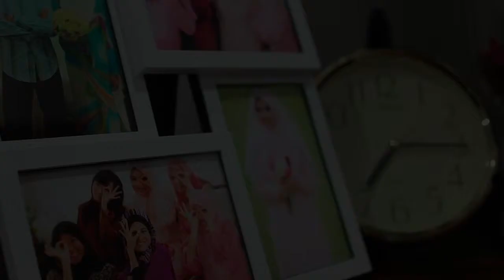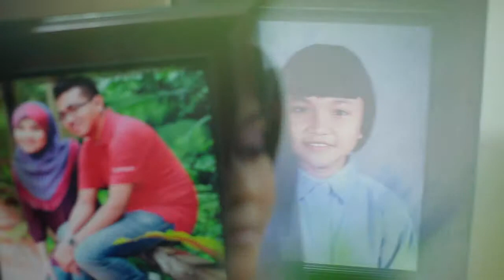Wedding Solemnization Muzamer & Durah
Date: 24 September 2011
Location : Bandar Baru Bangi, Selangor
Division of Movies Production
Cinematographer : Kamal Sufian, Rozien Mutalib
Editor : Faril Izaldi